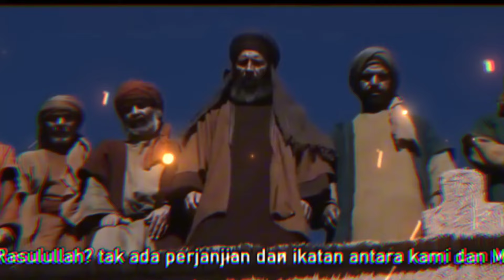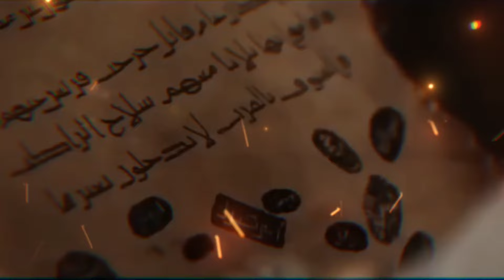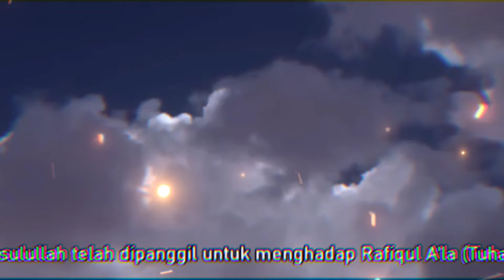Duel Maut Ali Bin Abi Thalib RA Melawan Amru Bin Wudd Di Perang Khandaq (Ustad Khalid Bassalamah)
PERANG ini menjadi abadi dan masyhur dalam sejarah Islam, antara lain karena diikuti dengan turunnya firman Allah Ta'ala sebagaimana tercantum dalam Al-Qur'an (Surah Al-Ahzab). Untuk pertama kalinya dalam usia yang masih muda, kaum muslimin di Madinah dikepung oleh kurang lebih 10.000 orang pasukan musyrikin, yang terdiri dari berbagai suku dan kabilah.
Pasukan itu diperkuat lagi oleh kaum Yahudi Banu Quraidhah, yang mengkhianati perjanjian perdamaian dengan Rasulullah SAW . Mereka ini bergabung dengan pasukan musyrikin Quraisy yang membeludak dari Makkah guna mengepung kota Madinah.

Peperangan tersebut dinamakan juga Perang Khandaq atau Perang Parit, karena untuk menanggulangi penyerbuan kaum musyrikin Quraisy atas usul dan prakarsa Salman Al Farisi , dengan persetujuan Rasulullah, kaum muslimin menggali parit-parit yang cukup lebar dan dalam di sekitar pinggiran kota Madinah.

Di perang Khandaq ini keampuhan dan ketangkasan Ali bin Abi Thalib juga teruji dalam perang tanding melawan seorang pendekar Quraisy yang terkenal ulung, yaitu 'Amr bin Abdu Wudd Al'Amiri